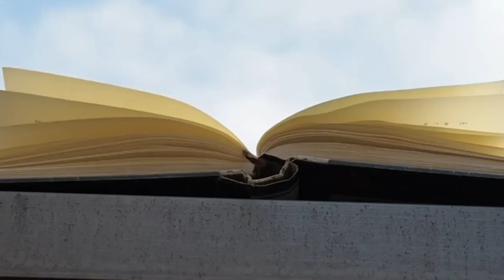寄り添ってくださる方（詩篇２３篇～）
詩篇は旧約聖書の中で多くの人に読まれており、はげましや喜びを提供してくれる書物として受け止められています。
その中からよく読まれ喜ばれている箇所を選んで、お話をしていきます。

毎週日曜日、午前10時に配信しています。

「高山右近と金沢めぐり」
以下のサイトにて販売しております。